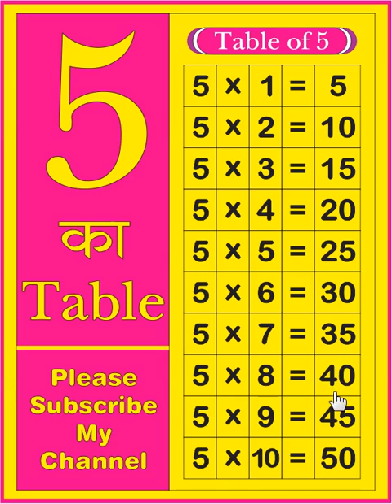5 ka table | Table of 5 | learn tables | multiplication tables | 5 ka Pahada | Times table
5 ka table | Table of 5 | learn tables | multiplication tables | 5 ka Pahada | Times table

Your query:
What is the table of 5?
5 ka table
5 ka Pahada
5 ka table
English me 5 ka Pahada
Times table